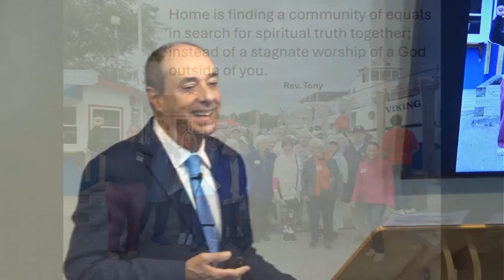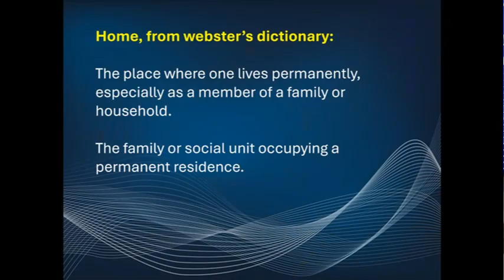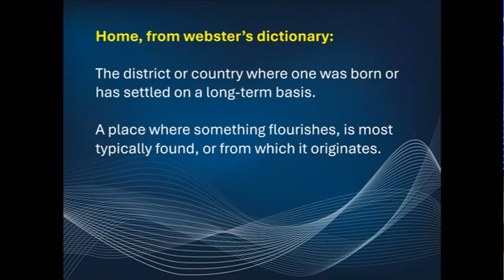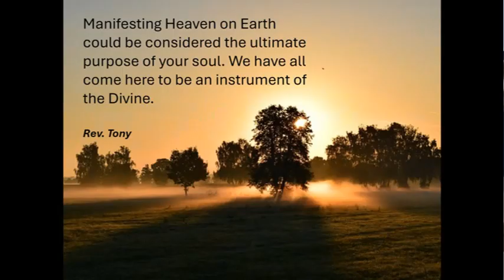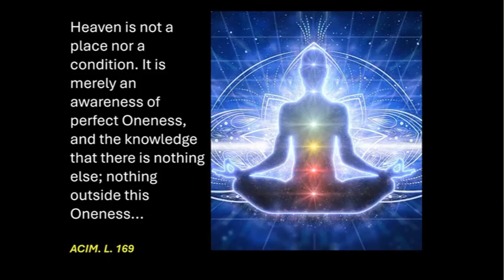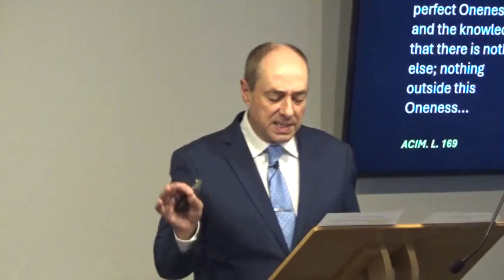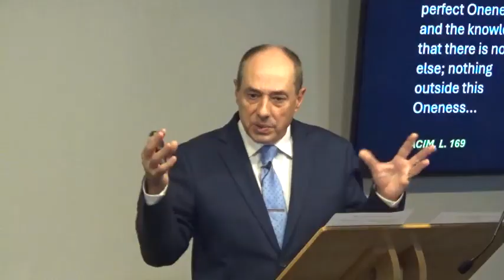Unity on Cape Cod Sunday Service with Rev.Tony. "Welcome Home" 10.06.24